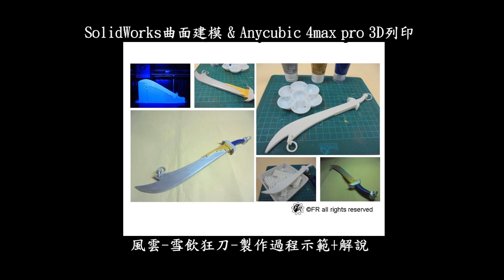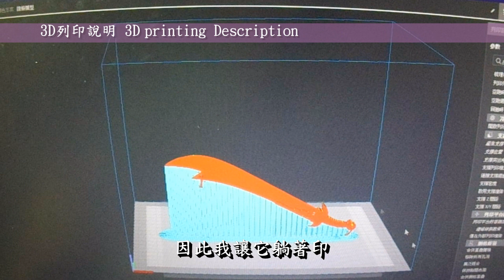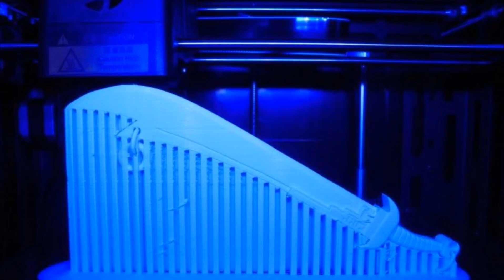3D printed(3D列印) knife(風雲-雪飲狂刀) | Anycubic 4max pro & SolidWorks曲面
00:02 精彩搶先看
00:10 作品起源
00:32 3D建模說明
00:52 3D建模示範
01:05 3D列印說明
01:28 3D列印示範
01:41 拆除支撐材說明
01:52 拆除支撐材示範
02:05 打磨修整說明
02:23 打磨修整示範
02:43 顏料上色說明
03:09 顏料上色示範
03:52 Show time

3D建模軟體: SolidWorks
3D列印機: Anycubic 4max pro
切片軟體: Cura 4.3.0
耗材捲: PLA象牙白

3D建模時間: 約2小時，分一天完成
3D列印時間: 約12小時，分一天完成
後處理時間: 約5小時，分四天完成

●前言

3D列印是每一位有在使用3D軟體設計者的福音，它顛覆了以往的加工方式將虛擬3D實現出來，近幾年來普及化至家用型，讓設計者可以快速圓夢的工具。